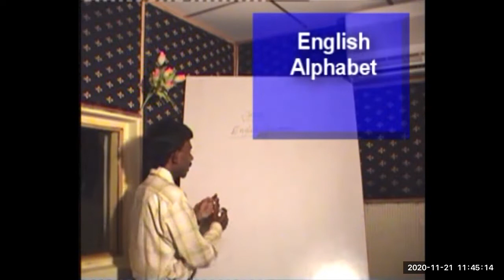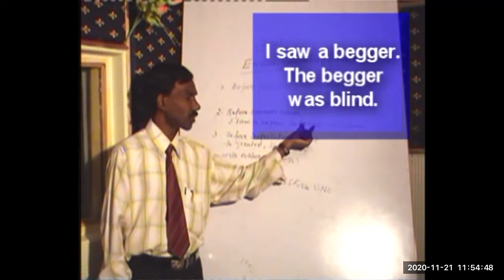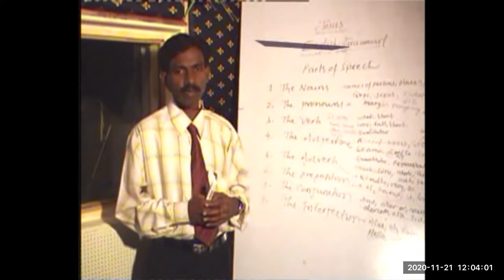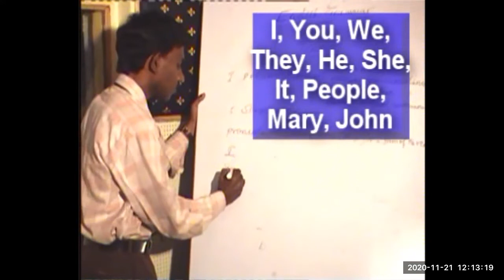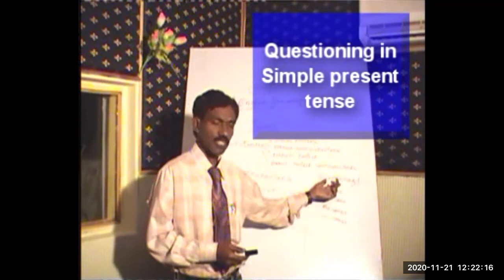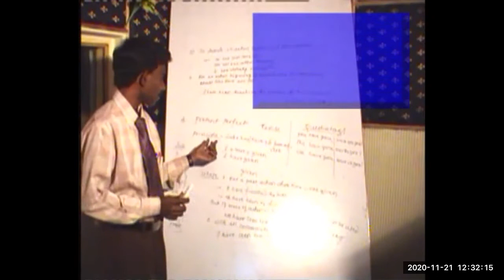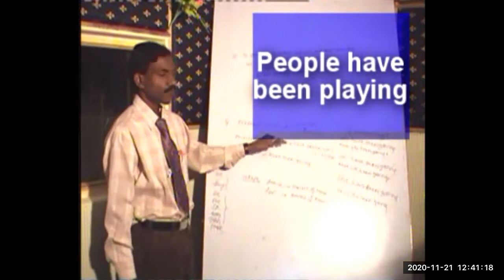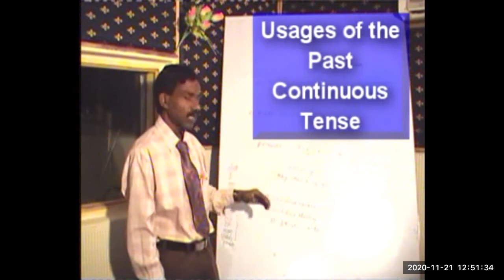BASIC ENGISH GRAMMAR BY V D LIVINGSTONE